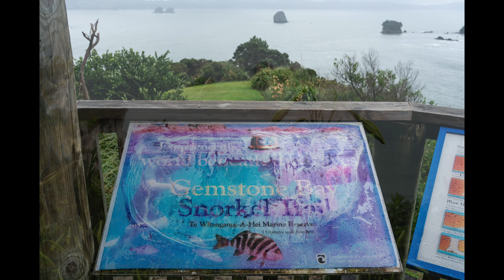New Zealand for Beginners: It's wet in Coromandel but the worst is yet to come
Pictures from our first days in New Zealand. Our trip to Whitianga and our site seeing in the area of Whitianga.